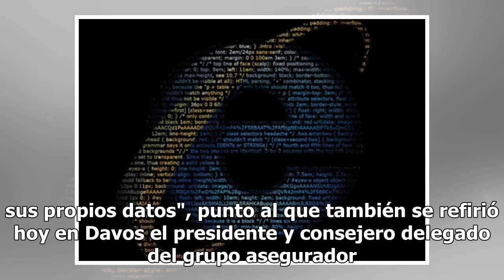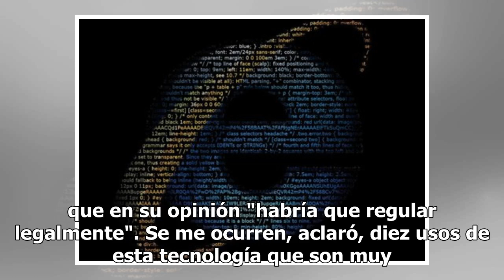Privacidad debe ser un derecho humano fundamental: Microsoft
El consejero delegado de Microsoft, Satya Nadella, alabó en el Foro Económico de Davos el Reglamento Europeo de Protección de Datos (GDPR) y se mostró partidario de que la privacidad se considere "un derecho humano fundamental". Es necesario regular la privacidad, los datos y la inteligencia artific...